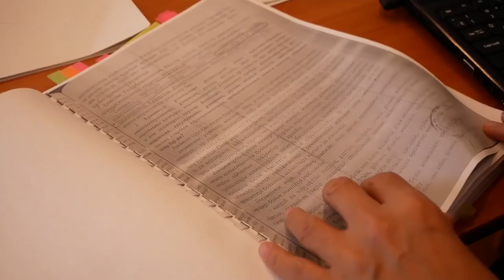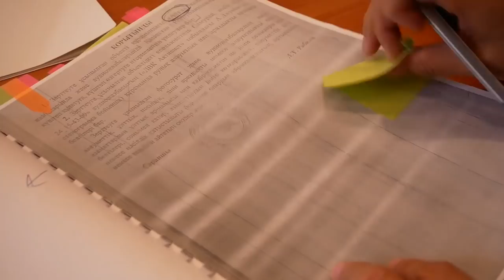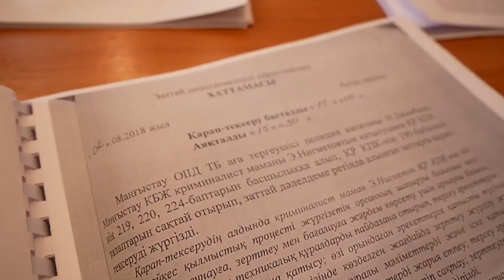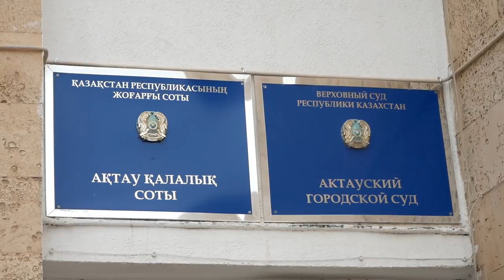АЙГУЛЬ АКБЕРДЫ ГРОЗИТ ТЮРЬМА ЗА ИНАКОМЫСЛИЕ!